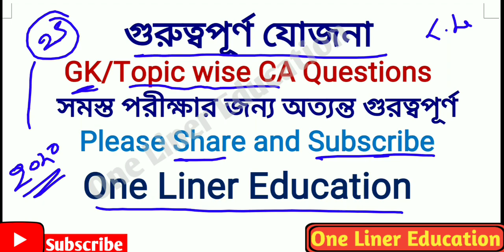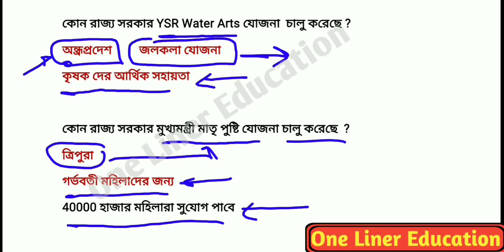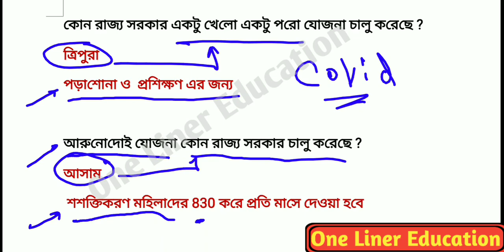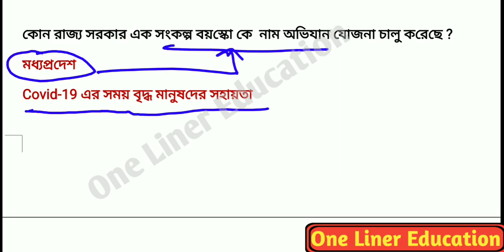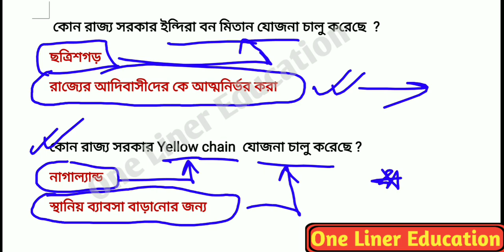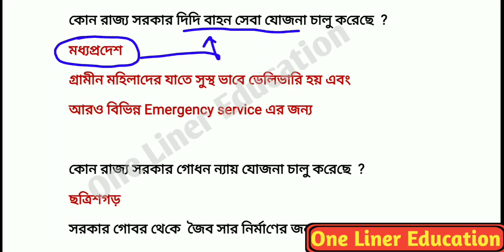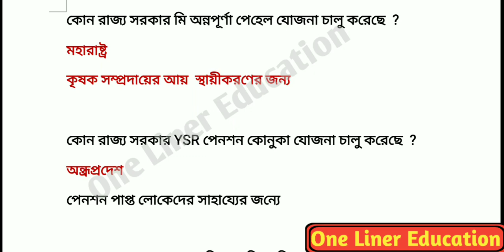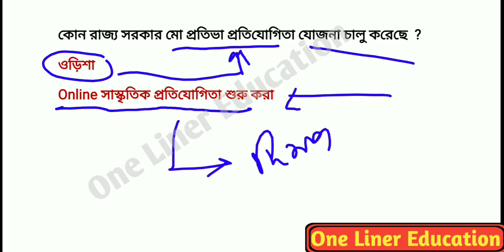Scheme 2020in bengali|Important Schemes gk in bengali|all Schemes current affairs gk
☑️Hii friends

এই ভিডিওতে আমরা ২০২০ সালে শুরু করা হয়েছে এমন খুব গুরুত্তপূর্ণ প্রশ্ন আমরা আলোচনা করেছি। যেগুলি সমস্ত পরীক্ষার জন্য অত্যন্ত গুরত্বপূর্ণ তাই ভিডিওটা পুরোটা দেখুন।

গুরুত্বপূর্ণ যোজনা ২০২০
important Schemes 2020
schemes 2020 current affairs
important Schemes in Bengali
One Liner Education
One-liner education
Onelinereducation
Appointment 2020
Current gk
Current news
COVID 19
Science gk
Bengaligk
Current news
Current gk
Science gk
Tricky gk
2020 current affairs
Wbp main
Wbp pre exam
আবগারি main
আবগারি pre